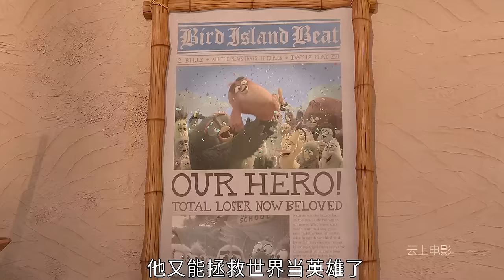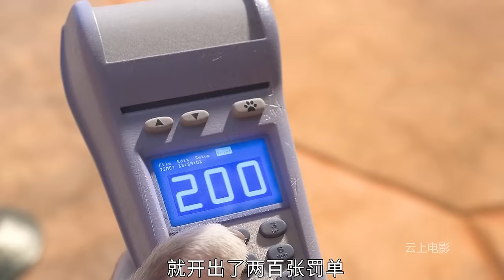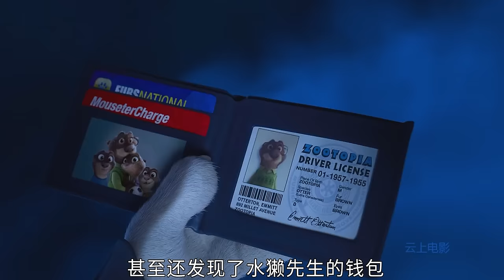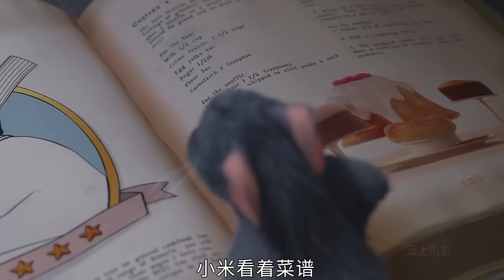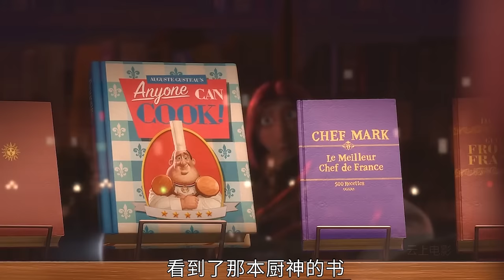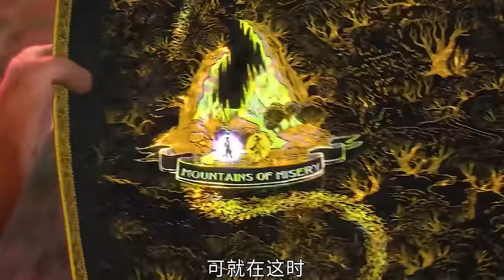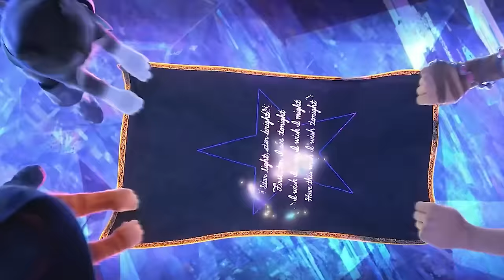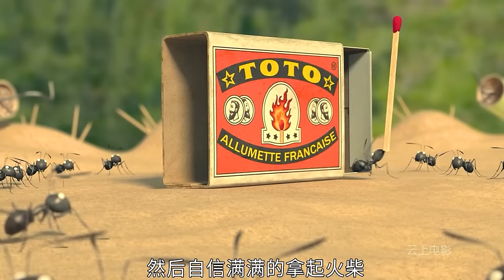一口氣看完《九部經典萌寵動畫電影》，不僅有最凶殘的兔子，還有迪士尼最帥的狐狸！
如果遇到這麽可愛的寵物，你會不會養一隻？
0:00:00-愛寵大機密1
0:06:25-愛寵大機密2
0:13:37-憤怒的小鳥
0:21:37-瘋狂動物城
0:34:00-鷄兔英雄
0:40:22-料理鼠王
0:49:07-穿靴子的貓
0:57:54-昆蟲總動員
1:04:15-考拉大冒險